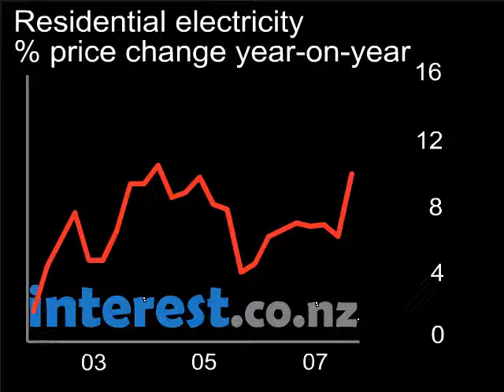Chart: Residential electricity